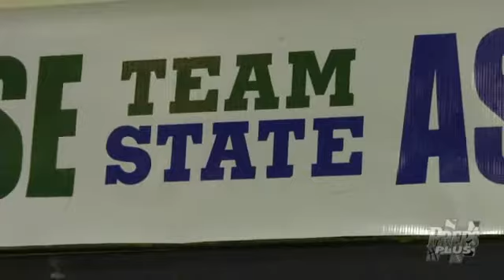Team of the Week: 2/1/2015